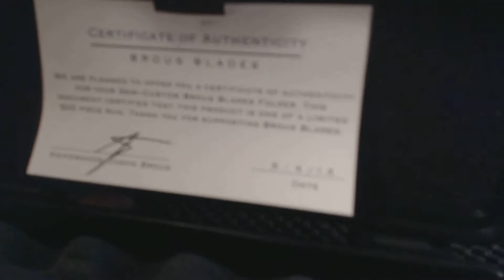brous division flipper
Brous division acid stonewash division flipper knife